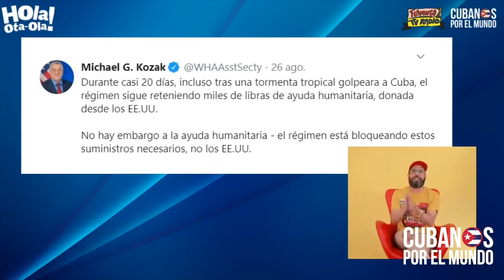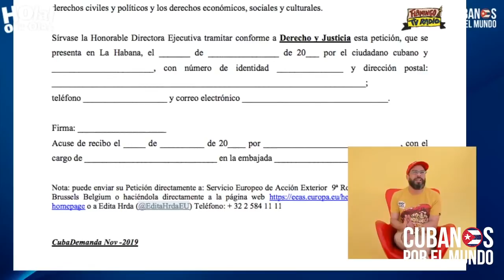Mientras el régimen inaugura grandes hoteles, el cubano de a pie se las ve "negras" para sobrevivir